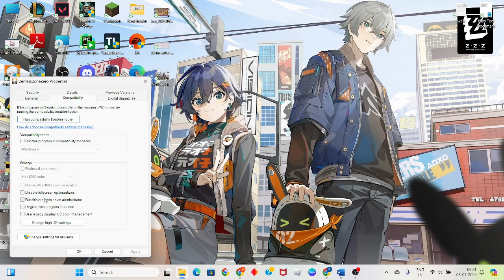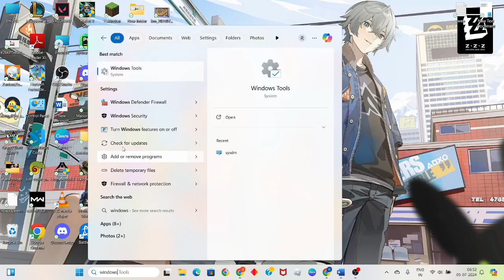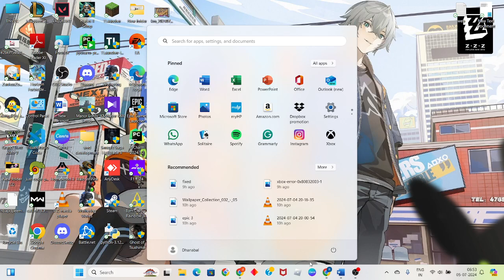How To Fix Unity Error Zenless Zone Zero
In this video i'm showing and making you for How To Fix Unity Error Zenless Zone Zero | Unity Error. If it doesn't work, restart your game and try again. Also make sure the issue isn't on the end of your network service provider.

00:00 introduction
00:22 run as admin the game
00:58 update the graphics driver
01:37 verify the game file
01:38 Allow the game on your Firewall

Go to your desktop screen and right-click on the Zenless Zone Zero shortcut you just created. Click on Properties. In the target box, go to the end of the line, add one period (Space), and paste the command -force-d3d12. Next, click on Apply and close the window.